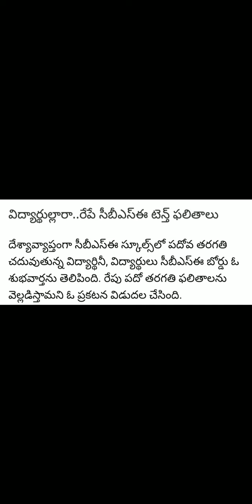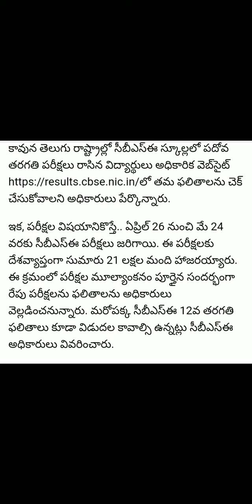Cbse 10th class Results latest news ||Cbse 10th Results in Telugu ||How to check cbse 10th Results